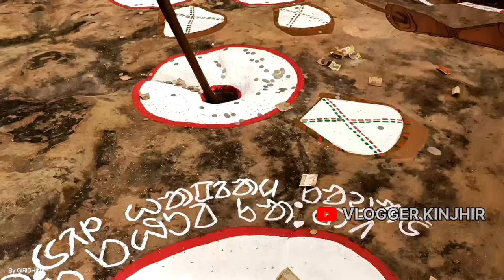LUGU BURU GHANTA BADI 2023 |SM SUNIL MARDI OFFICIAL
Lugu Buru Ghanta Bari Dharam Garh

Lugu Buru Ghanta Badi 2023 || Lugu Buru 2023|| Lugu
Buru || Lugu Buru Ghanta Badi 27/11/2023
lugu buru

Lugu Buru Ghanta Badi Dharam Garh 2023 ||

LUGU BURU GHANTA BADI 2023 // PbGh 0bN5 GADD)
0D02/ SM SUNIL MARDI OFFICIAL |/ KALU VLOG

Lugu Buru Ghanta Badi 2023 | Lugu
Buru Ghanta Badi Dharam Garh
lugu buru ghanta badi 2023
lugu buru ghanta badi
lugu buru santali song
lugu buru ghanta badi santali song
lugu buru 2023
lugu buru ghanta bari
lugu buru video
lugu buru opera 2023-24
lugu buru ghanta badi 2023 live
lugu buru santali song 2023
luguburu song
luguburu ghantabari 2023 live
luguburu ghantabari 2020
luguburu ghantabari 2022
lugu buru 2023
luguburu ghantabari
luguburu ghantabari 2022 song
lugu buru opera
luguburu ghantabari santali song
Lugu Buru Sarna Dharam Gar
Lugu Buru Latar Bonga Sthaan
Lugu Buru Dorbar Chatani
Lugu Baba Lugu AayoX
SM SUNIL MARDI OFFICIAL
 kalu viog
lugu Buru Ghanta Bari Santali Vlog Video
Lugu Baba Lugu Aayo Chhatka Dhuwar
Lugu Baba Lugu Ayo Chhatka Duwar Reyag Sin Kana
Lugu Buru Ghanta Bdi Dhorom Ghad

Lugu_Buru_Ghanta _badi_2023_Date
Lugu_Buru Ghanta_Bari/ pbGh_ 0b.
lugu_buru _sarna dharam ...
Lugu_Ayo_chhatka_Duwar_reyag_sin_kana
Lugu Buru Ghanta_badi_2023_Date
Lugu buru ghanta_ badi_ location
LUGU _buru_Ghanta_Badi video
new sanhtali_ lugu_buru ghanta_ badi2023
lugu_buru ghanta_badi _santali vlog video2023
sm_sunil_mardi offical

From - Giridhina  Keonjhar ( India )